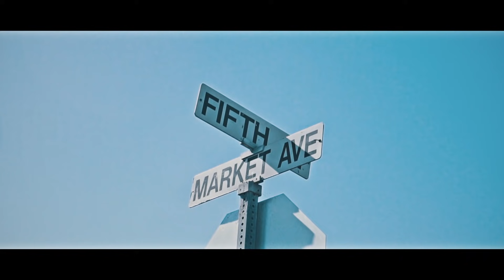BANGA - BREAK A HOE | Dir @YOUNG_KEZ (Official Music Video)